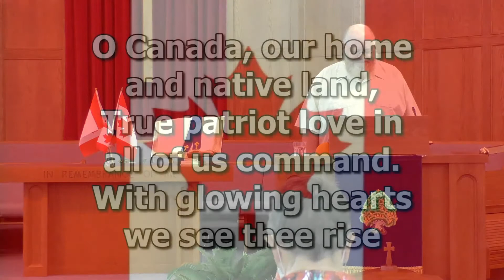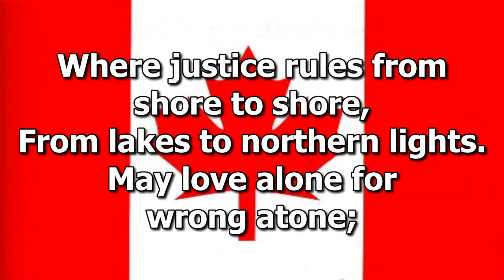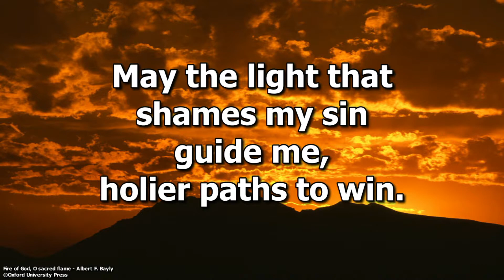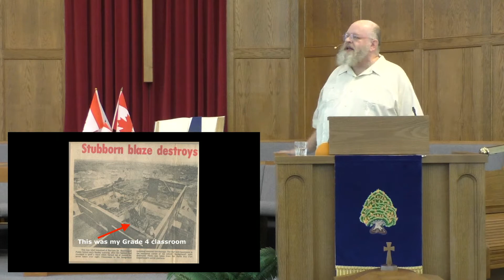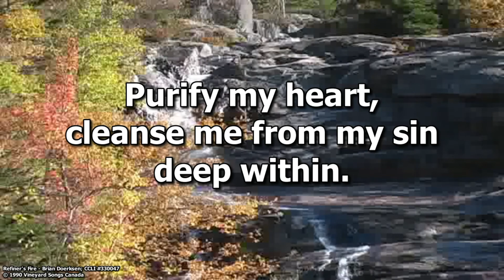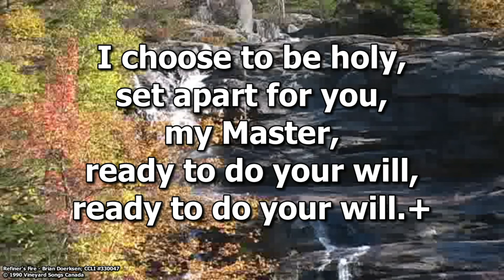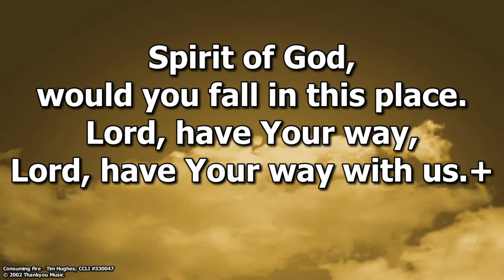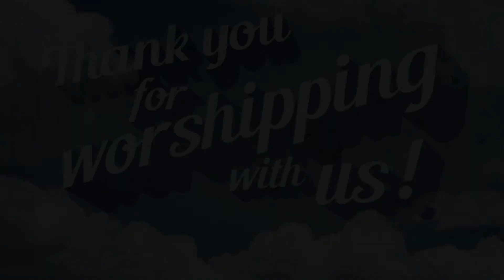Worship for June 27, 2021: "A Blazing Fire"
Fire does more than burn.  That's what the Lord tells us in Malachi 3.1-5.  And we also get a hint at the coming of Jesus!  Some advice for handling our own periods of refining, and awaiting the second coming of Jesus, can be found in the message that's part of this worship gathering.  The whole worship gathering can be viewed here, or you can catch the message alone elsewhere on the channel.